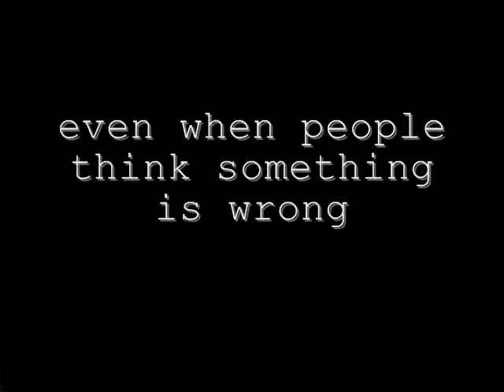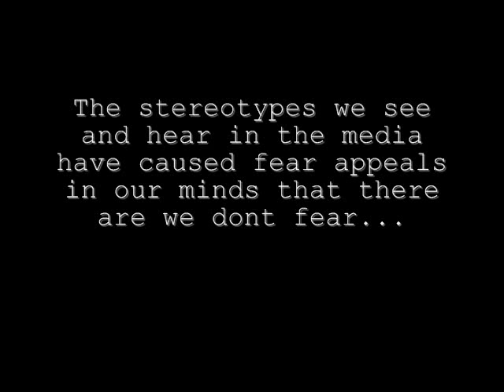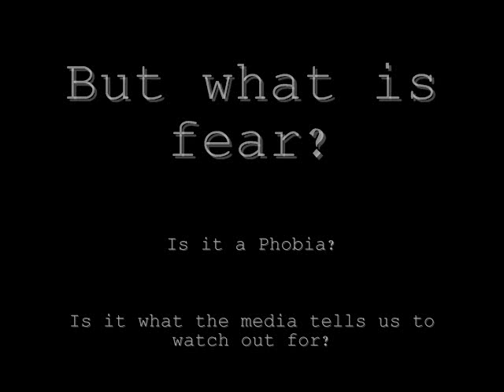Spiral of Silence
just a video i threw together for my edu class kinda shitty but oh well happens just check it out